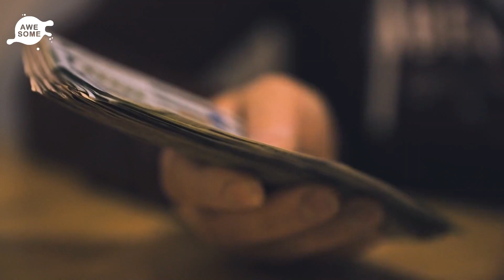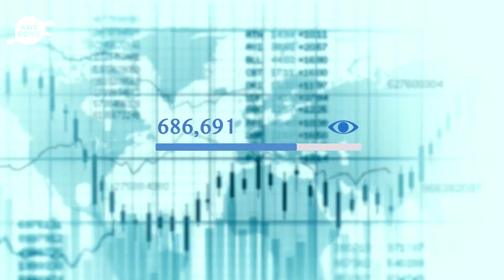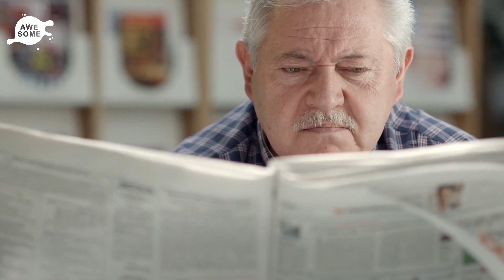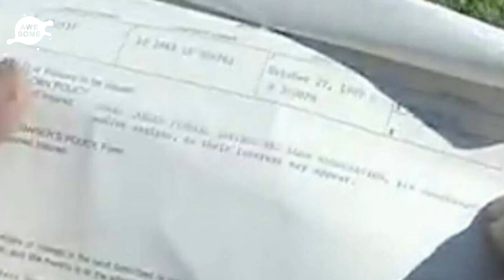HOA Sued An Elderly Couple For $100K, And It’s For Something Totally Unexpected